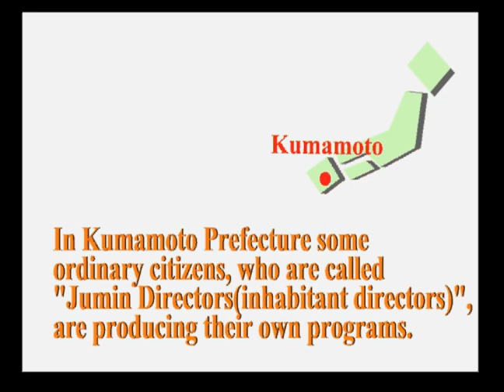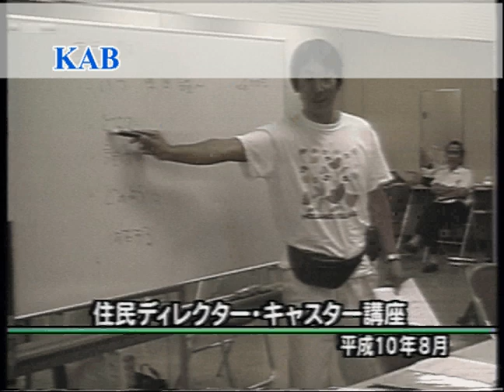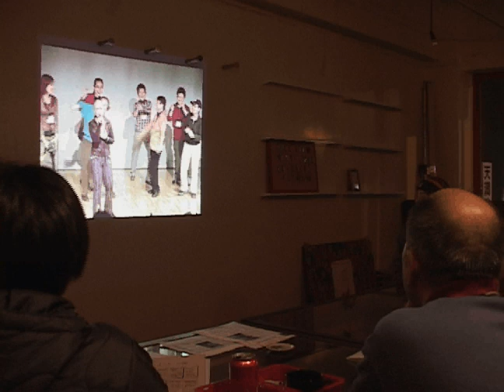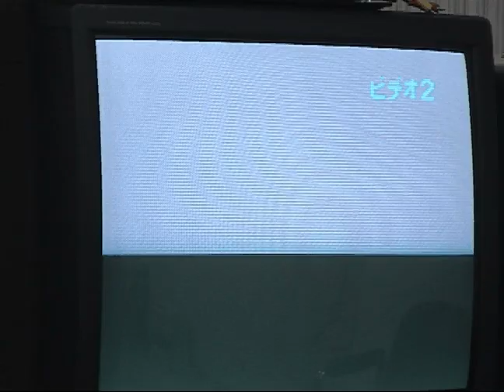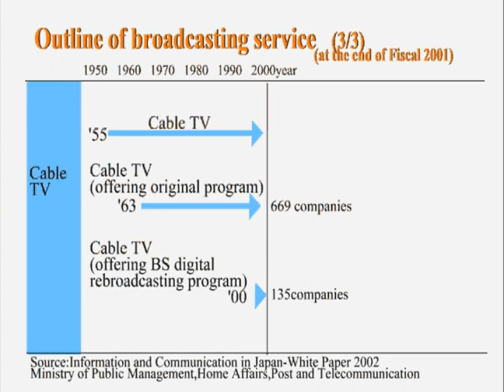"Media Access in Japan"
Media Access in Japan produced by Takashi Kawakami in 2005.

He also produced "Community FM in Japan"